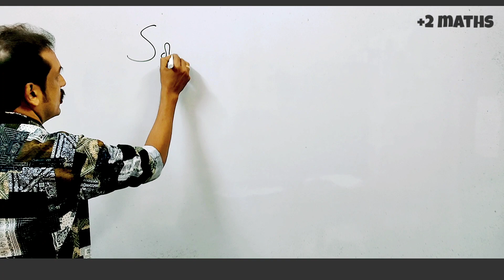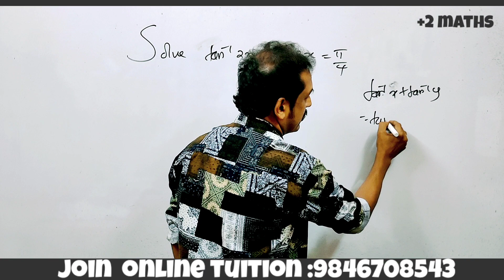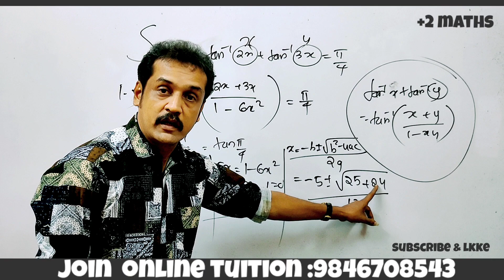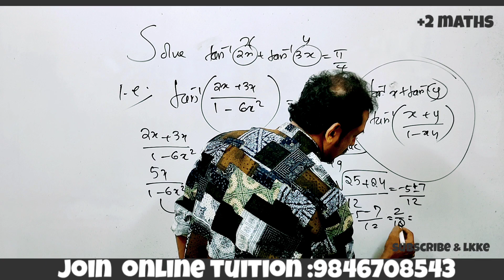plus two maths | inverse trigonometric functions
plus two mathematics super trick problem
 inverse trigonometric functions super trick problem in Malayalam
 plus two mathematics classes in Malayalam